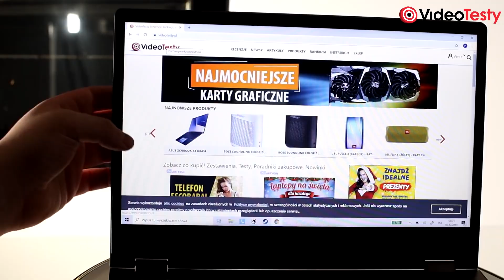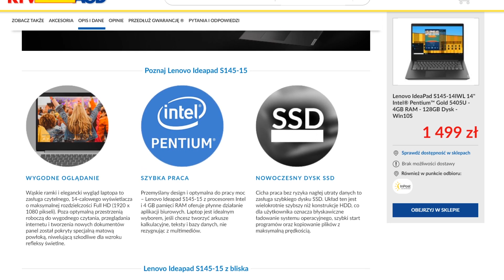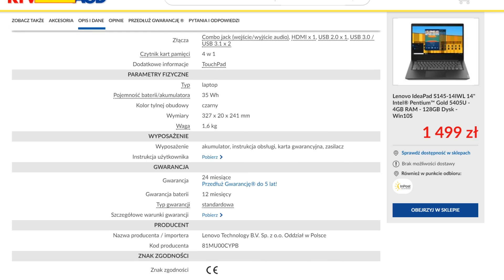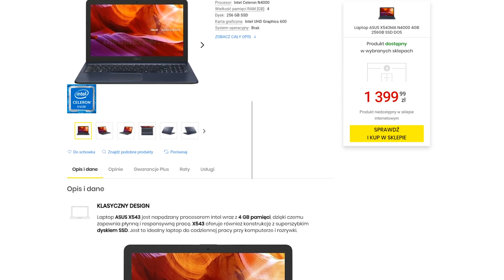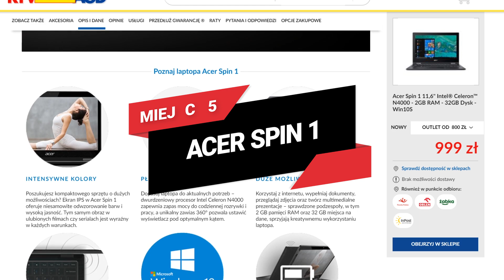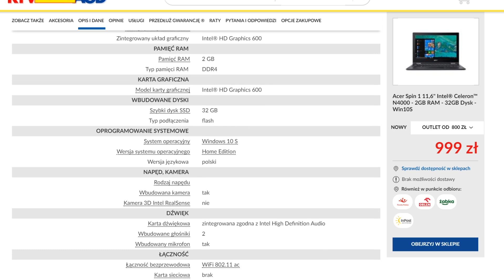LAPTOP do 1500 zł | TOP 5 tanich NOTEBOOKÓW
Laptop do 1500 zł, to dobry zakup...? W tej kwocie znajdziemy niejedną przyzwoitą konstrukcję, która pozytywnie nas zaskoczy. I właśnie takie tanie notebooki do 1500 zł dla Was wybrałem! Oto lista tanich laptopów:
2. Acer Aspire 3 A315-34
3. ASUS VivoBook E203MA (E203MA-FD017TS)

Ekipa
VideoTesty.pl